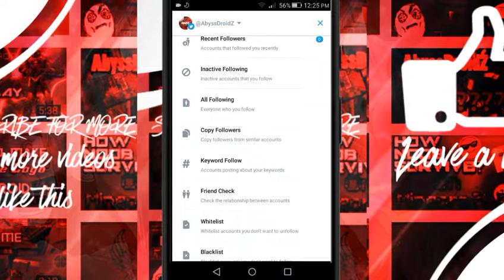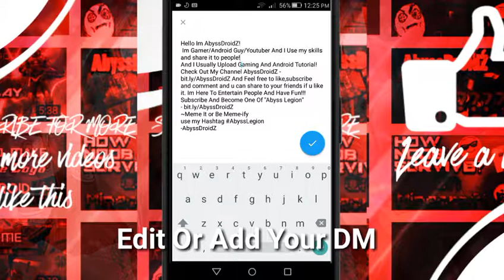How To Auto Send Messages Into Social Media Using Android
This Will Help U Increase Your Popularity And Become an internet fame!!

This Automatically Send Private Messages Into Your Social Media!!

▶BIO
Hello I'm AbyssDroidZ And I'm Here To Entertain Viewers And I do Gaming Videos And Other Entertainment. I DID NOT DO THIS FOR MONEY I did this for People Who Like Gaming And Stuffs or a hobby for me.

▶GOALS
Can We Get 50 Likes

~ Meme it Or Be Meme-ify